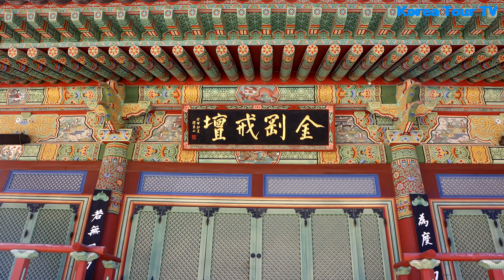부산 범어사, 부산여행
범어사(금정산 범어사는 부산 금정구 범어사로 250번지에 위치한 사찰이다.
범어사는 신라 문무왕때 의상대사가 창건한 사찰로 해인사, 통도사와 함께 영남의 3대 사찰이다.

하늘에서 내려온 금빛 물고기와 황금우물 그리고 산 이름을 따서 금정산 범어사라고 절 이름을 지었다.
범어사는 역사적으로 많은 고승대덕을 길러내고 선승을 배출한 수행사찰로 오랜 전통과 많은 문화재가 있는 곳이다.